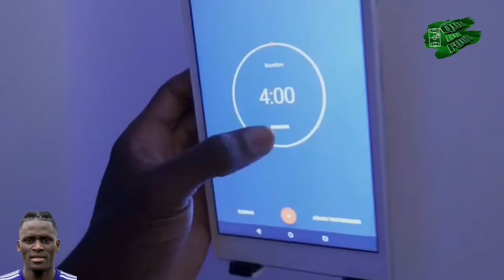Voyez la forme actuelle de Kara Mbodji👀⚽️🇸🇳